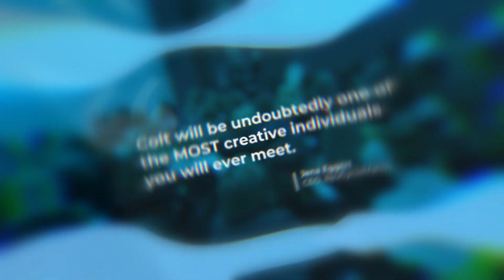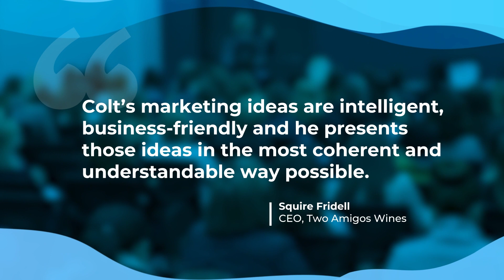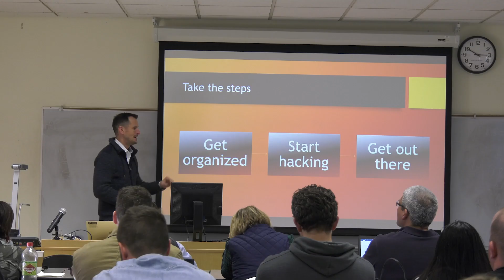Colt Briner Speaker Reel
Author of The Race To Relevance, and frequent conference presenter, Colt Briner is a 25 year B2B MarCom exec that has been featured in Forbes, Entrepreneur, Exhibitor Magazine and Fast Company. Founder of Scrappy Marketing, Colt now supports multiple 9-figure B2B brands across multiple industries. He is a guest presenter for the Sonoma State University MBA program and UC Irvine Game Changers. Colt’s Thought Followship strategy has raised the benchmark for prospect engagement and high-value content generation.